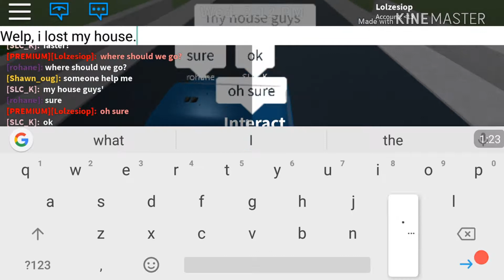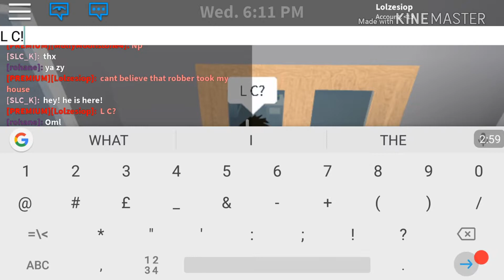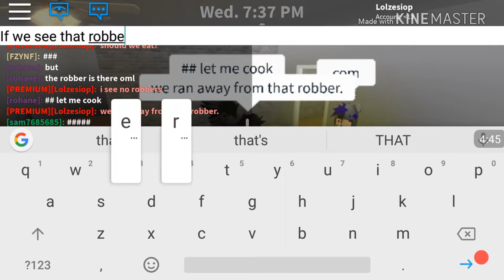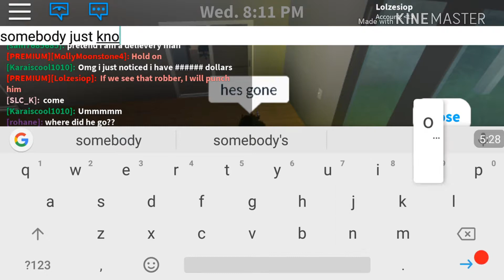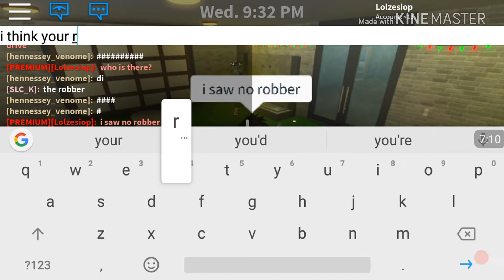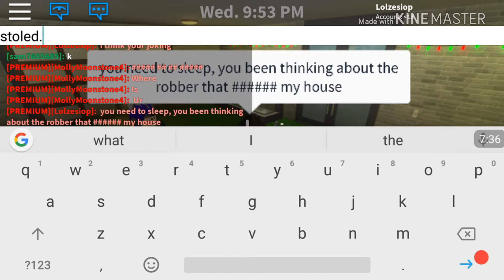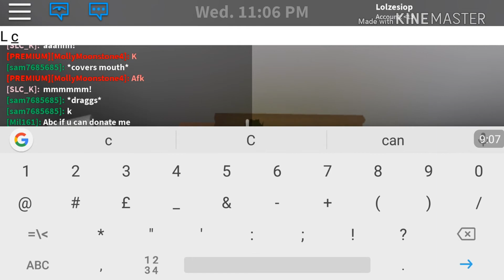"Moved Friends in Neighbourhood" Roblox Bloxburg RP - Part 2